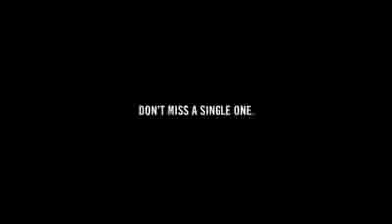Versus NHL promo Every Moment